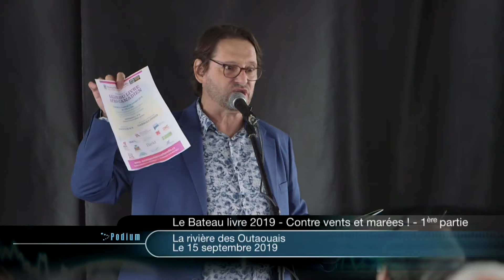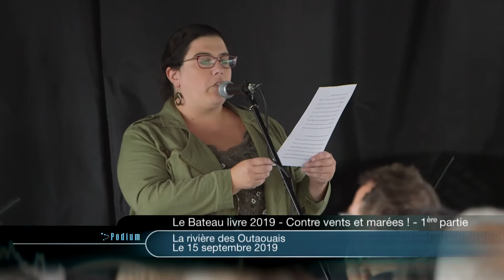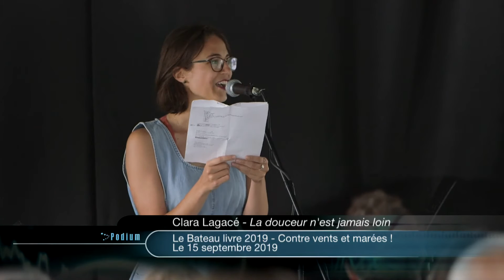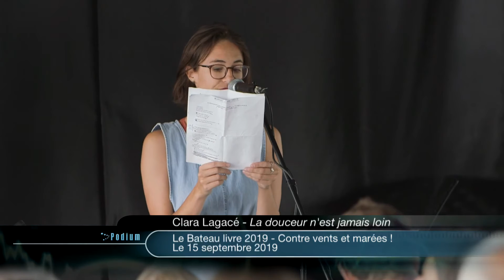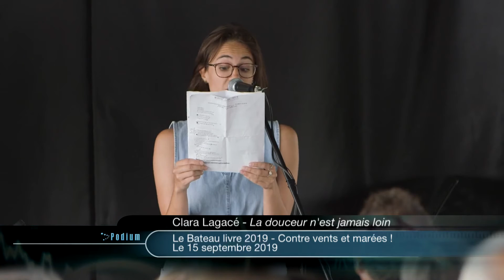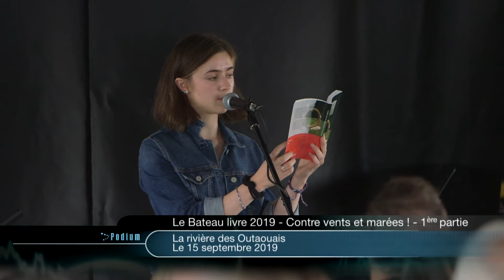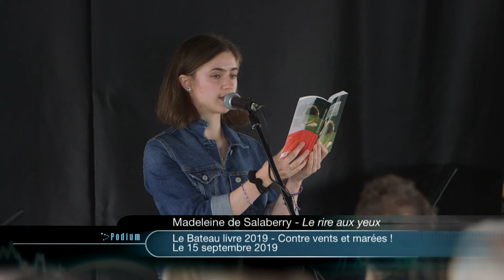Podium - Le Bateau-livre - Contre vents et marées ! - 15 septembre 2019 - première partie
L'AAOF et l'AAAO présentent "Le Bateau-livre 2019 - Contre vents et marées !", une rencontre d'auteurs de la région d'Ottawa-Gatineau qui nous lisent des extraits de leurs oeuvres.  Cette 7ème édition est animée par Céline De Guise.
Dans cette première partie vous entendrez:
Mathieu Bertrand - Mer de solitude
Catherine Voyer-Léger - Le commencement du monde
Alain-Bernard Marchand - Tintin au pays de la ferveur
Clara Lagacé - La douceur n'est jamais loin
Madeleine de Salaberry - Le rire aux yeux
Ève Goyer - Le scaphandre noyé